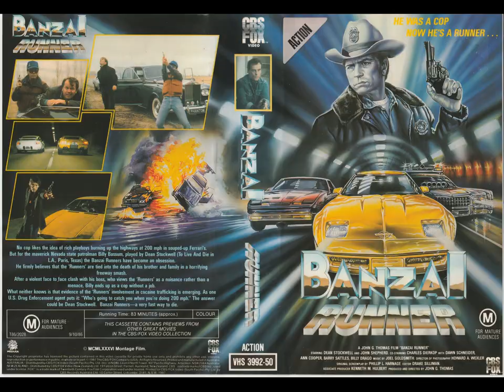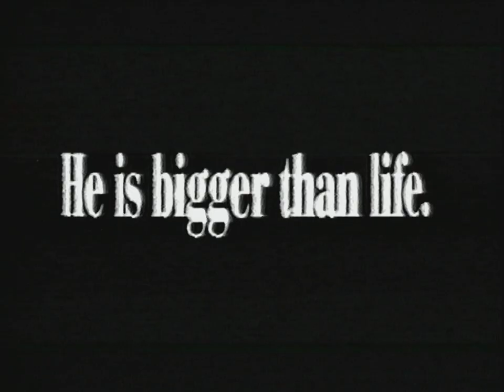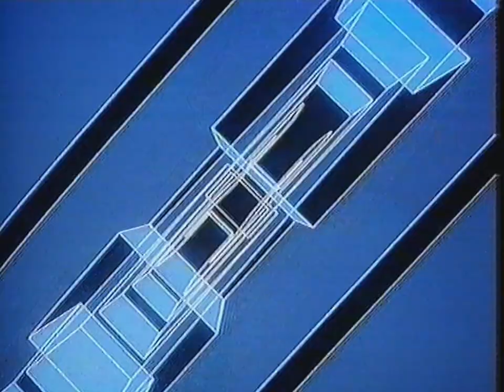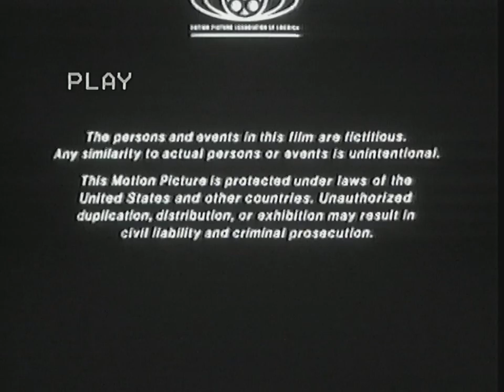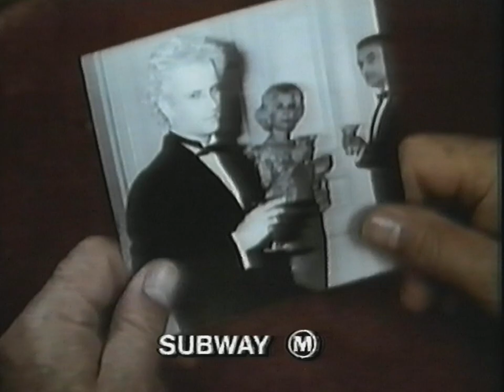Banzai Runner 1986 - VHS Opening and Closing Trailers